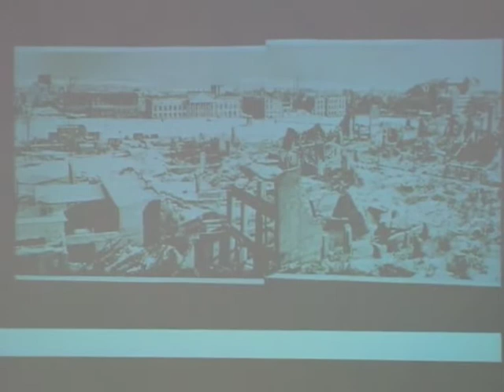PS.ARCHIVE｜ART/TALK: Pre-view on documenta 12 by its curator, Ruth Noack Part1(2005/pro_10/box 23/1)